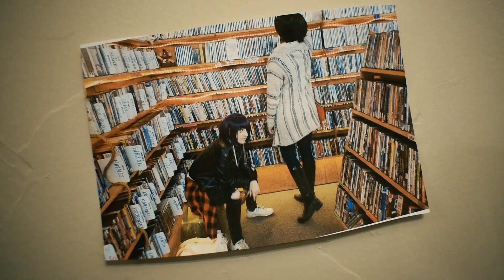Prom Dress || A BNHA CMV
It's time for the Hero Academy's Prom! But for some reason, Momo doesn't seem too happy...

Thank you guys so much for watching my Boku No Hero Academia CMV! It was such a joy to film and I hope you enjoy it! Links for myself and our Denki and Jirou are listed below~